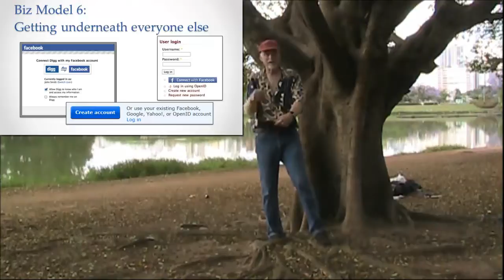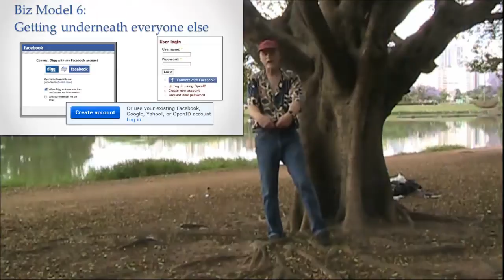Business Models: Getting Underneath